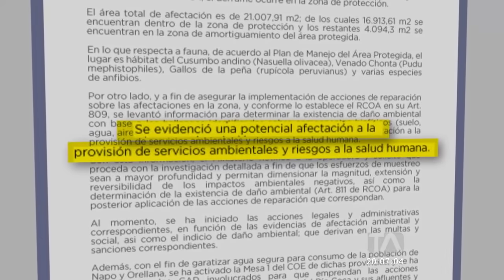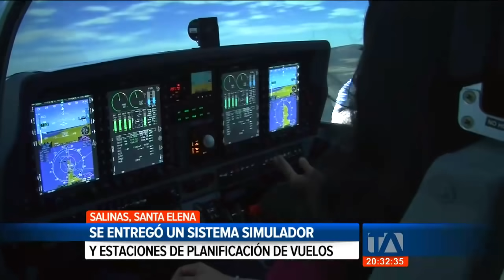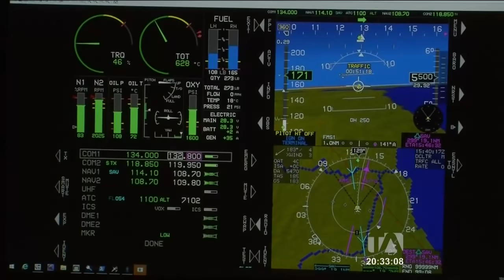Noticias Ecuador: Noticiero 24 Horas 31/01/2022 (Emisión Estelar)